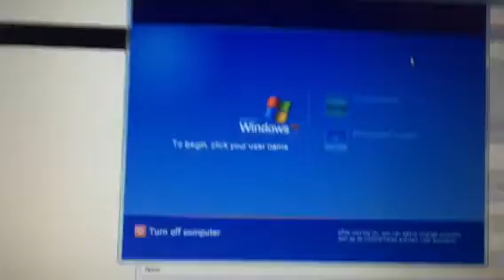Windows xp startup